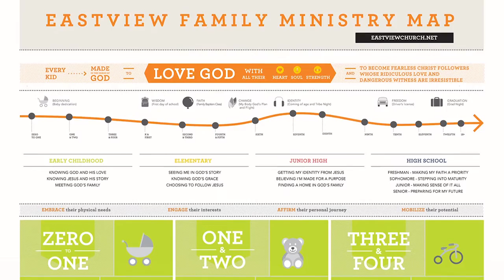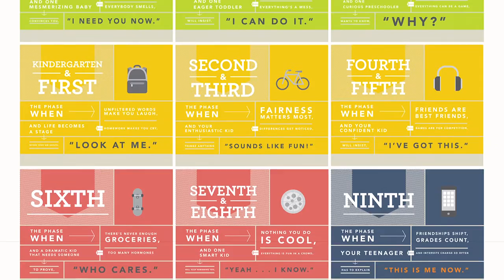February 21 Announcements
Eastview Christian Church video announcements for February 21 Sunday services.